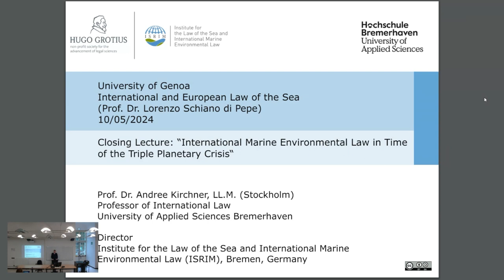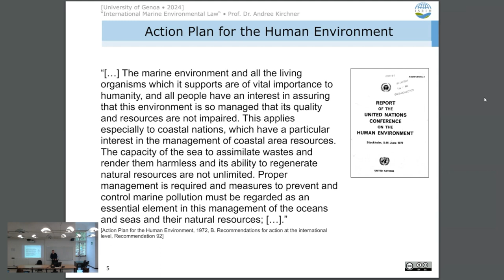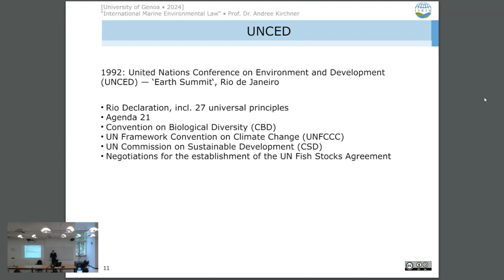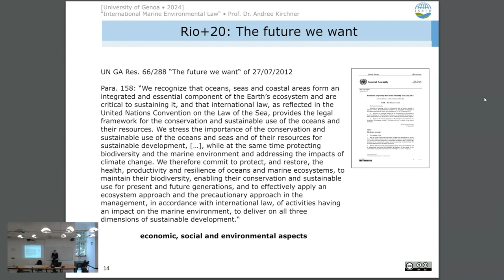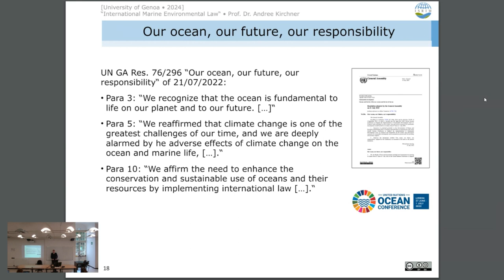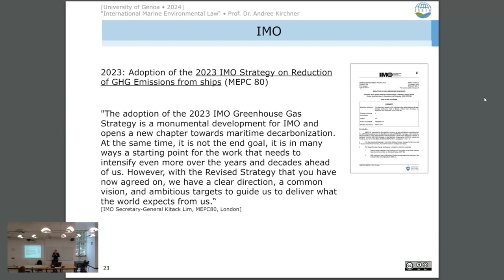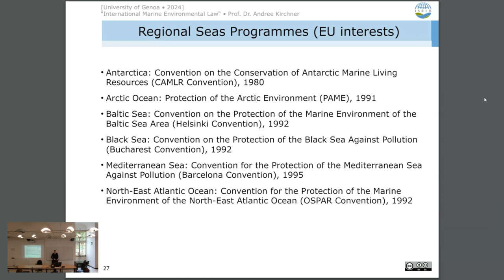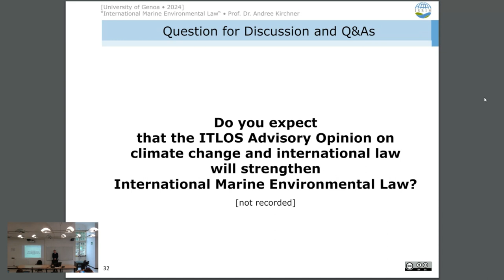International Marine Environmental Law in Time of the Triple Planetary Crisis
The academic lecture covers the negotiation processes in different international fora, which led to the adoption of legally binding and non-binding instruments to protect and preserve the marine environment after the establishment of the United Nations.
It starts with the period before and after the 1972 United Nations Conference on the Human Environment (UNCHE) in Stockholm, including the United Nations Conferences on the Law of the Sea (UNCLOS I-III).
A changed conscience of the international community between the 1992 United Nations Conference on Environment and Development (UNCED) in Rio de Janeiro and the 2012 United Nations Conference on Sustainable Development (Rio+20) led to further international instruments, e.g. the outcome documents of the 2015 United Nations Sustainable Development Summit "Transforming our world: the 2030 Agenda for Sustainable Development" (including the Sustainable Development Goals), of the 2022 Stockholm+50 Meeting "A healthy planet for the prosperity of all - our responsibility, our opportunity", as well as of the 2022 United Nations Ocean Conference "Our ocean, our future, our responsibility".

It also covers most recent attempts to cope with the triple planetary crisis, like codification initiatives as the 2023 Agreement under the United Nations Convention on the Law of the Sea on the conservation and sustainable use of marine biological diversity of areas beyond national jurisdiction (BBNJ Agreement) and on plastic pollution (UNEA-5/14 and INC-4) as well as UNEA-6 Resolution 6/15 "Strengthening ocean efforts to tackle climate change, marine biodiversity loss and pollution", the 2024 Ocean and Climate Change Dialogue of the United Nations Framework Convention on Climate Change (UNFCCC) and the 2023 IMO Strategy on Reduction of Greenhouse Gas Emissions from Ships.

International and regional initiatives, like the UNEP Regional Seas Strategy directions (RSSD) 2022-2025 and the European Green Deal of the European Union as well as the Advisory Opinion on Climate Change of the International Tribunal for the Law of the Sea (ITLOS) - to be expected for 21/05/2024 are also mentioned.

The closing lecture on "International Marine Environmental Law in Time of the Triple Planetary Crisis" was held by Prof. Dr. Andree Kirchner, director of the Institute for the Law of the Sea and International Marine Environmental Law (ISRIM), an independent research institute of the Hugo Grotius gGmbH - non-profit society for the advancement of legal sciences, Bremen. He is also professor of international law at the 🇩🇪 University of Applied Sciences Bremerhaven. The lecture took place at the 🇮🇹 University of Genoa on 10/05/2024, on the invitation of Prof. Dr. Lorenzo Schiano di Pepe with his course "International and European Law of the Sea".